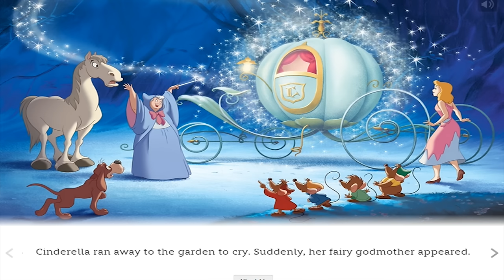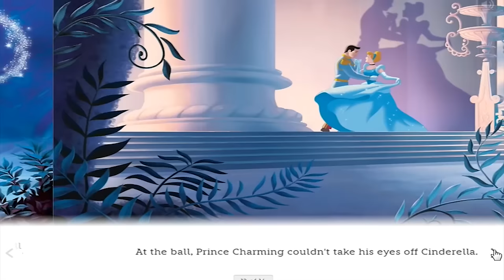Disney Bedtime Stories | CINDERELLA Short Story in English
Disney Bedtime Stories! Cinderella short story in English for kids!

Once upon a time, there was a kind girl named Cinderella. All of the animals loved her, especially two mice named Gus and Jaq. They'd do anything for the girl they called Cinderelly. Cinderella lived with her stepmother and her two stepsisters, Anastasia and Drizella...

or